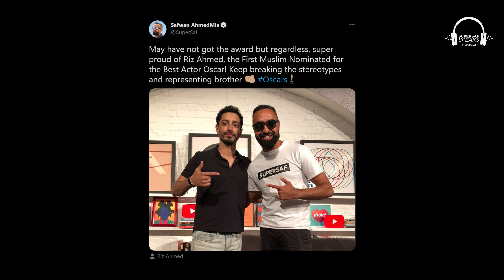Why Diversity in Mainstream Media is Important!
Why is Diversity important in Hollywood/TV/Mainstream Media following the Oscar Nomination of Riz Ahmed for Best Actor.

Diversity